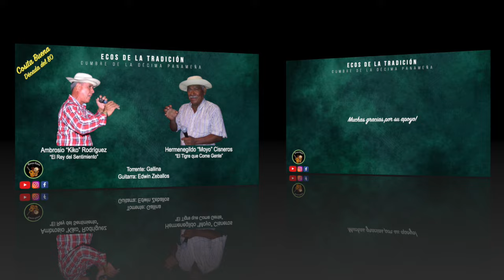Kiko Rodríguez y Moyo Cisneros - Gallina - No. 624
Cantadera realizada en el Jardín Cosita Buena de la Ciudad de Panamá, en la década del 80.

Cantan: Ambrosio "Kiko" Rodríguez "El Rey del Sentimiento", de la provincia de Herrera y Hermenegildo "Moyo" Cisneros "El Tigre que Come Gente", de la provincia de Veraguas.

Guitarra: Edwin Zeballos.

Locución y animación: Rubén Darío Campos.

El instrumental que se está utilizando en la introducción es un torrente Valdivieso, el cual es una cortesía de Luis Toribio y "Dionisín" De León.

El ponche de exclusividad (cuando sea utilizado) es una cortesía de Rafael Carrasco.

El logo del canal es un trabajo de Kathya Coronado.